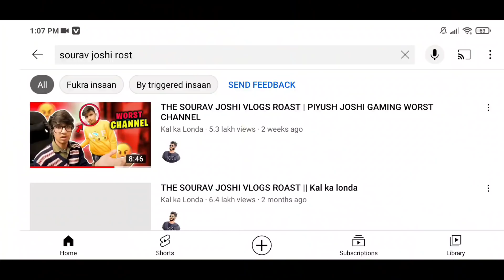Sourav joshi Vlog || R2H Vlogs || sourav joshi reply hater || r2h new video || Rio Motive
हैलो दोस्तो ,

आपको अपने चैनल पर स्वागत हैं आशा करते है आपको हमारी वीडियो अच्छी लगती होगी ! हम आपके लिए ज्ञान से भरी रोमांचक वीडियो लाते रहते हैं और आपको अगर इस चैनल के माध्यम से कुछ ज्ञान मिलती हो तो कृपा करके आप इस चैनल को ( SUBSCRIBE ) कीजिए ;
                   धन्यवाद् Rio Motive

your qurise ..
reply hater sourav joshi
sourav joshi hater